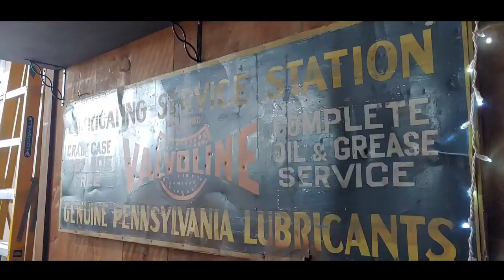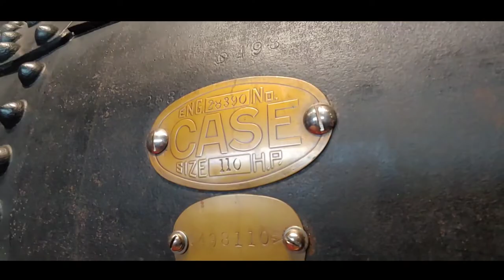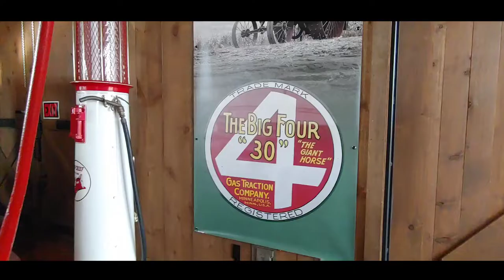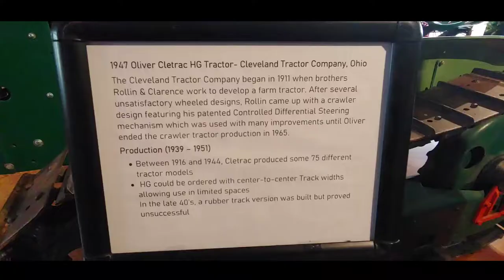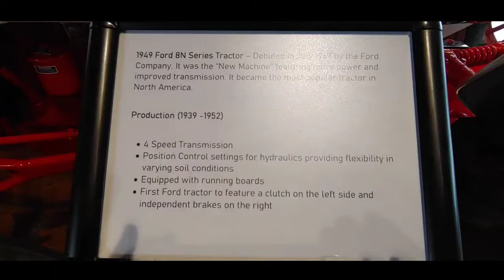Tractor Museum Tour - Allstadt Brewery Fredericksburg Texas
Fredericksburg Texas
tractor Museum tour.

Located at the Allstand Brewery outside Fredericksburg Texas. A free admission and Labor of love for owner Billy. All Tractors actually work.